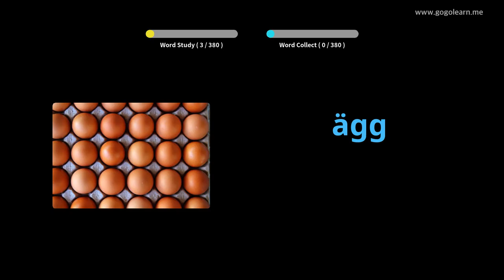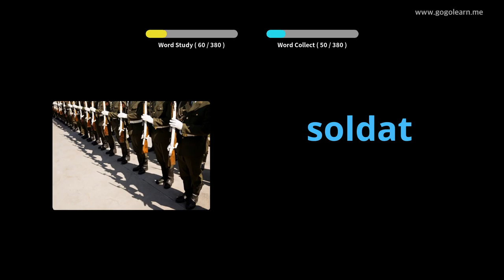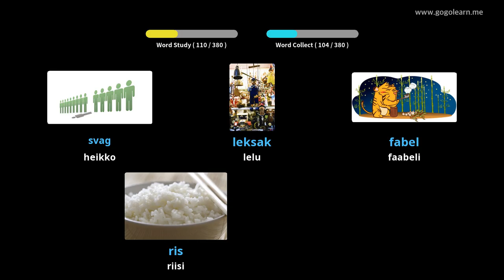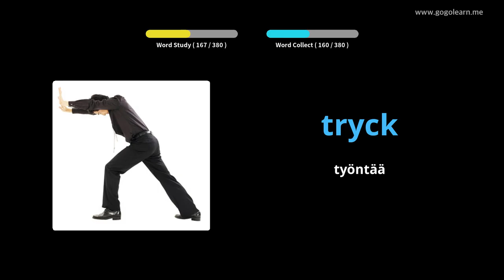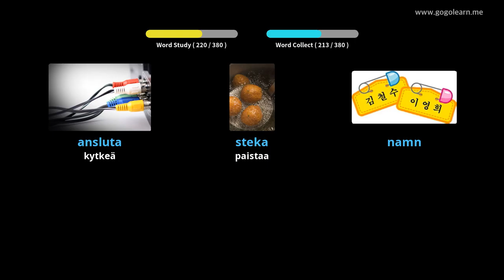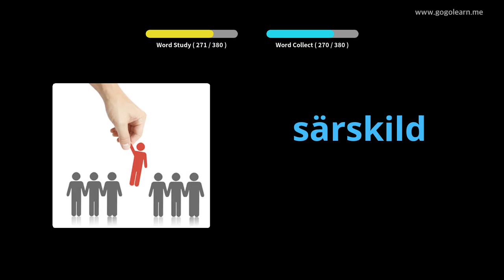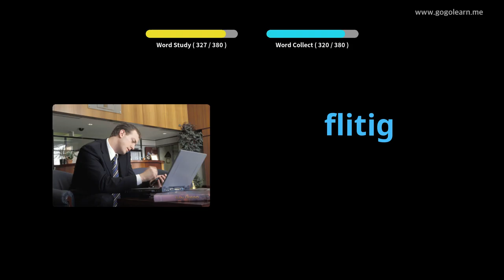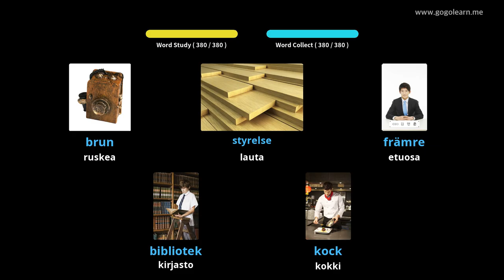Ruotsin sanaston lukio 1 | Golearn